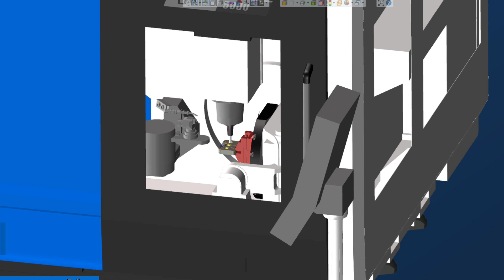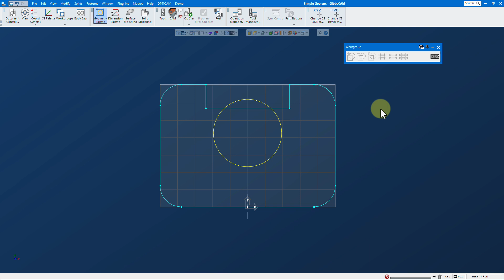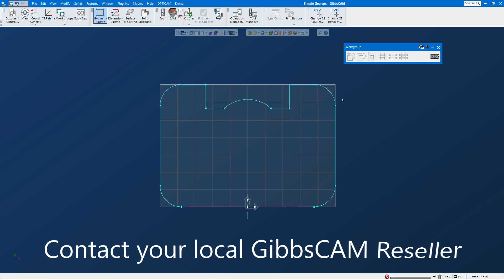Create geometry quickly with Combine Shapes | GibbsCAM Tech Tip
In this GibbsCAM Tech Tip, learn how to use the Combine Shapes feature for quick and easy geometry manipulation.
Combine Shapes is a handy feature in the Geometry Palette that provides you with tools to add and subtract shapes, find an intersection, and trim lines to quickly create the machinable geometry that you need.